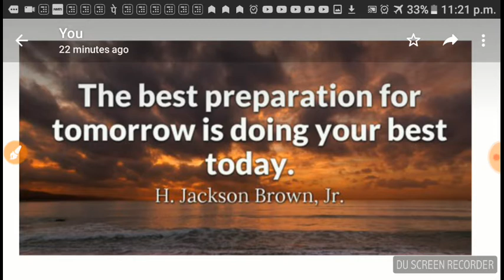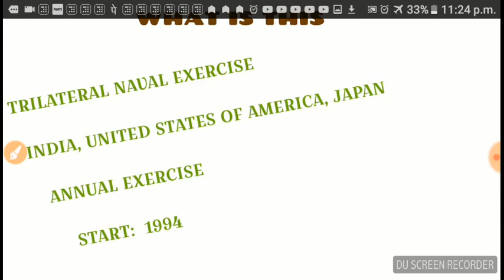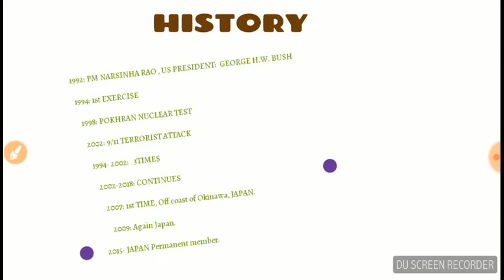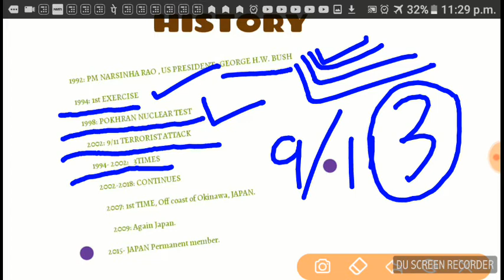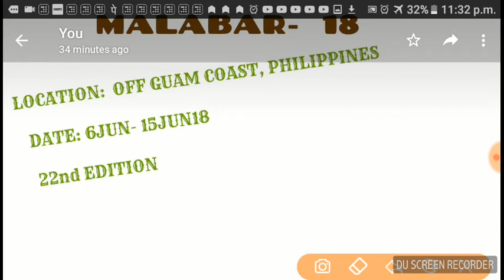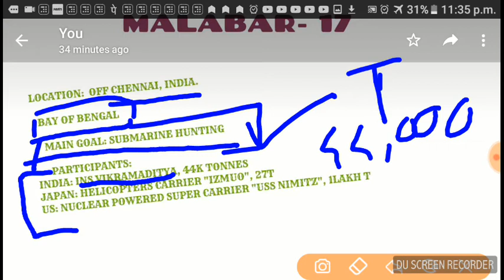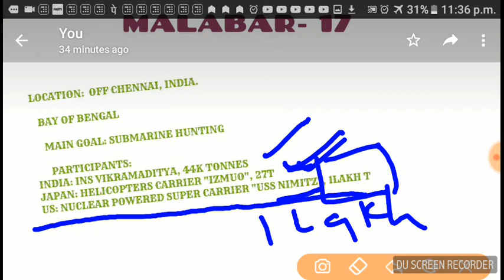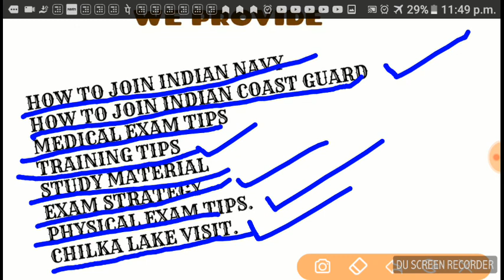MALABAR NAVAL EXERCISE 2018 EXPLAINED | IN HINDI.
Joint military exercise ke baare mai janana bahot hi imp hai , agar aap defence mai interest rakhte ho to.

other imp video link ...click👇👇
chilka training tips